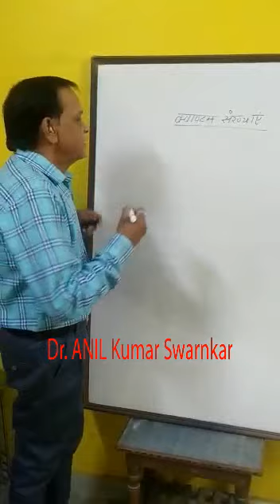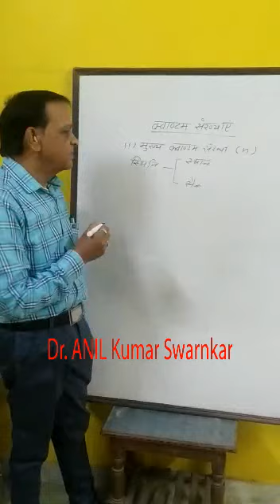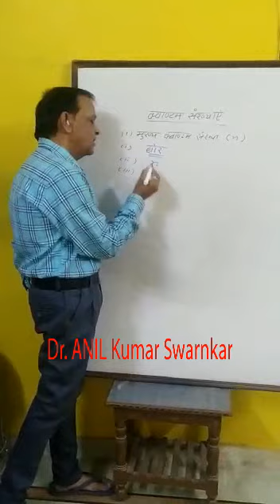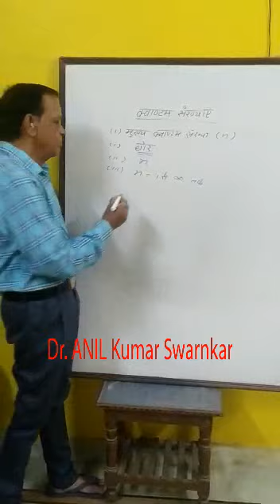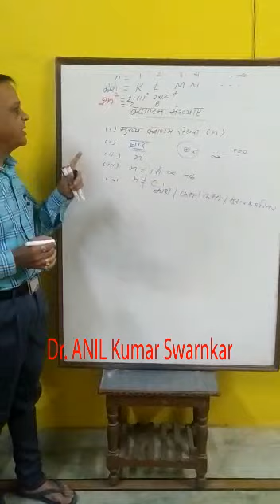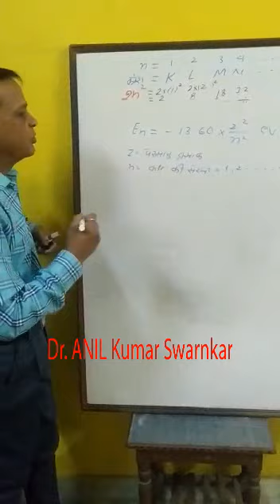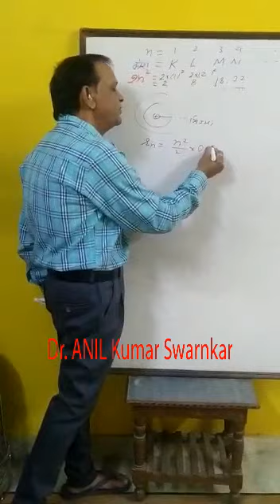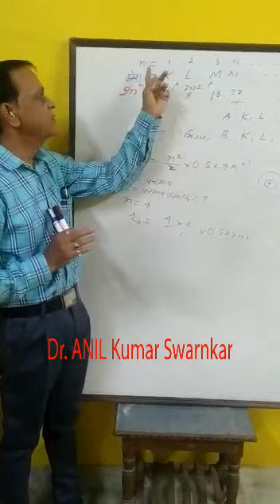Quantum numbers.Part First Principle quantum number.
Dr. ANIL Kumar Swarnkar, Senior Lecturer-Chemistry, Government Polytechnic College, BANSWARA.